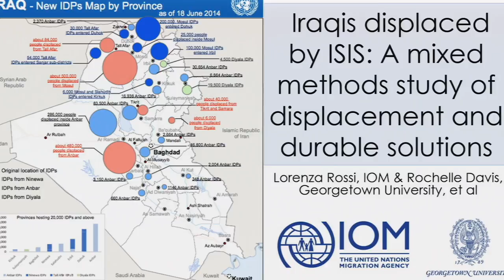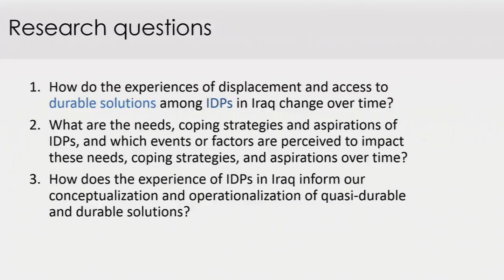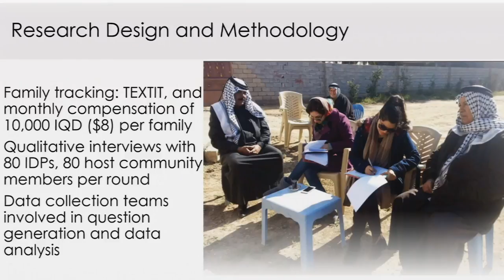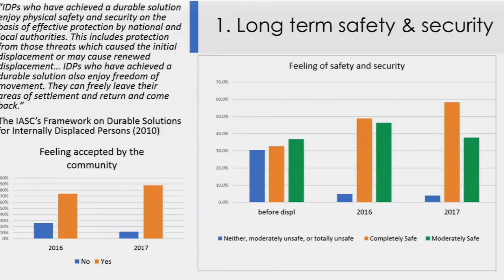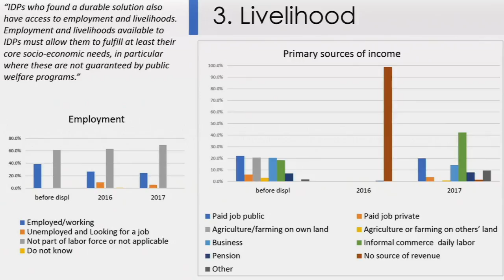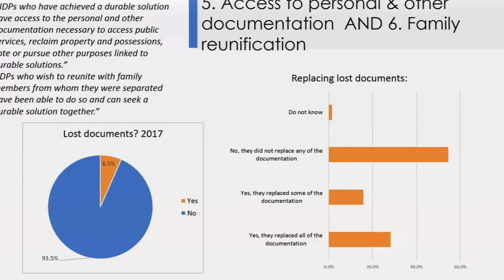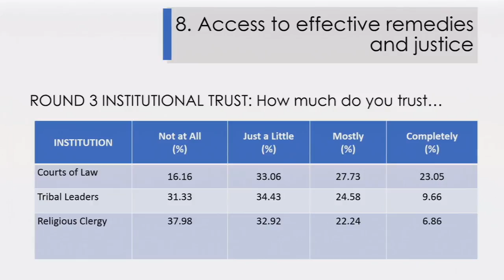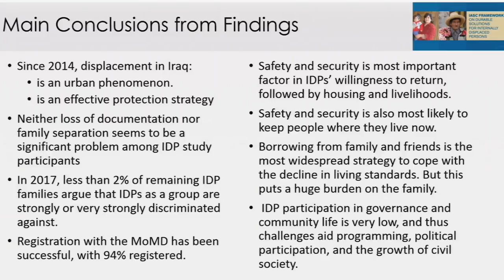Iraqis Displaced by ISIS: A Mixed Methods Study of Displacement and Durable Solutions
Beginning in December 2013, an estimated three million Iraqis were displaced when the Islamic State of Iraq and Syria (ISIS) took over parts of northern, western, and central Iraq. For many Iraqis, this represented yet another rupture in a long string of multiple displacements. Internally displaced persons (IDPs) are scattered throughout the country, mostly to cities, but also to some rural places, in both Arab and Kurdish areas. For more than two years, this longitudinal study with these Iraqi IDPs has focused on their access to "durable solutions" – return, integration, or resettlement. This lecture will detail such issues as housing, livelihoods, security, social cohesion, mechanisms for justice, and access to compensation among IDPs and – since early 2017 – those who have returned to their home areas.

Rochelle Davis’ research is on refugees, war, and conflict, particularly Syrian and Iraqi refugees and internally displaced persons. She is also Senior Researcher on Georgetown's Institute for the Study of International Migration (ISIM)/International Organization for Migration grant, conducting a longitudinal survey of 4000 Iraqi households displaced since 2014 by ISIS/ISIL and their access to durable solutions. Her first book, Palestinian Village Histories: Geographies of the Displaced, (Stanford University Press, 2012) addressed how Palestinian refugees today write histories of their villages that were destroyed in the 1948 war, and the stories and commemorations of village life that are circulated in the diaspora.

She is currently writing a book on the role of culture in the U.S. military wars in Iraq and Afghanistan, based on research she has conducted since 2006. Using interviews with US military service members and Iraqis, policy and strategy documents, cultural training material, journalists' reporting, and soldier memoirs, she focuses on the narratives about Iraqis, Afghans, Arabs, and Muslims.  Her analysis explicates the conundrums of being tasked to be culturally sensitive in a military occupation, and the personal and collective experiences of war. She is also Principal Investigator on the US Department of Education Title VI grant (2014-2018) for Georgetown's National Resource Center-Middle East/North Africa.